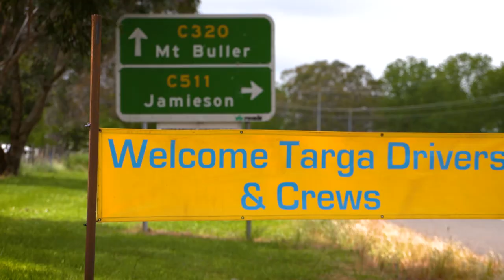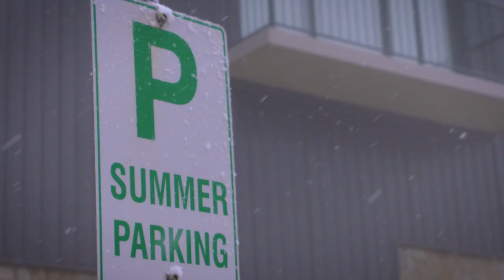Targa High Country 2016 - Modern Feature Video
Check out our event feature video which showcases the great battles in the GT2, GT4, Early Modern, Sports GT and TSD classes at Targa High Country 2016